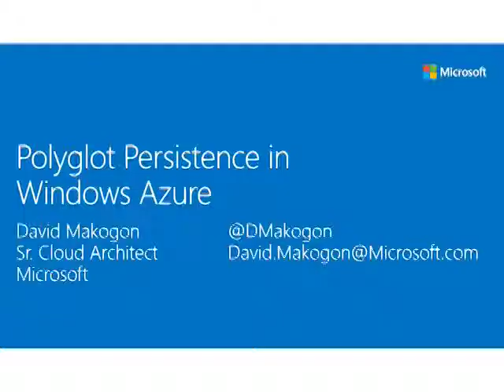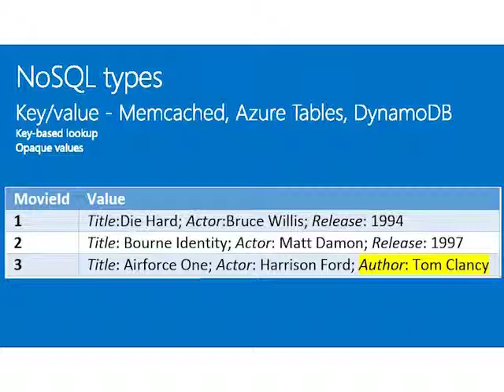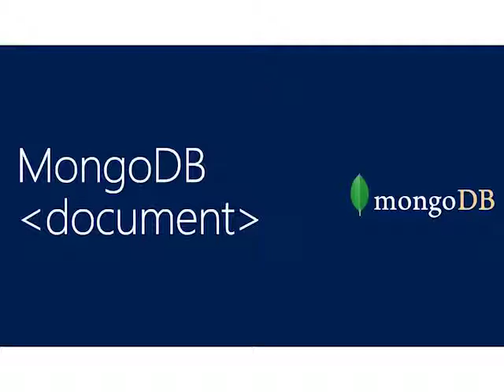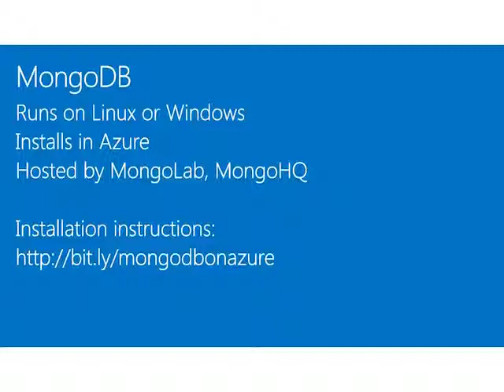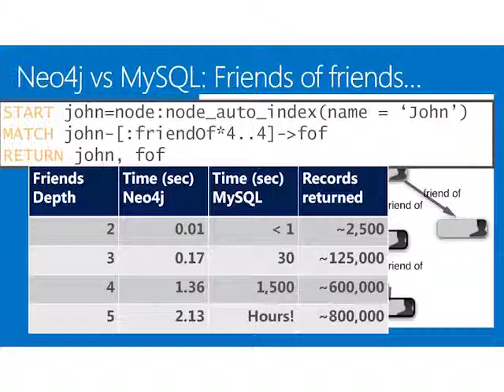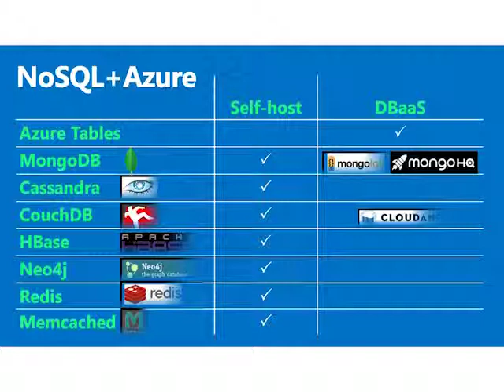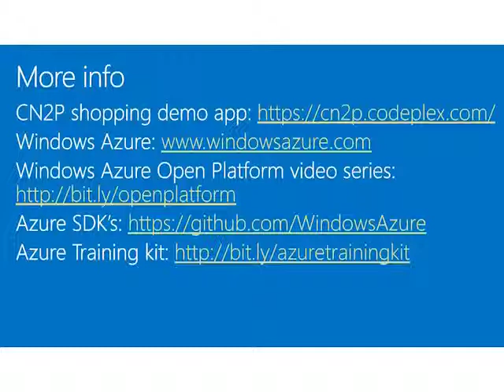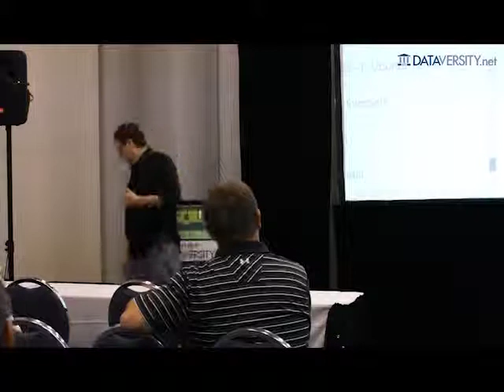Cloud Data: Polyglot Persistence in Windows Azure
We're seeing a paradigm shift in database use, moving away from a one-size-fits-all model, and into a multi-database-for-multi-need model known as polyglot persistence.

This session starts with an overview of the 4 common NoSQL types and their "sweet spots." David will then drill down on a few examples of document databases and graph databases, followed by a look at a reference shopping cart app demonstrating the combined use of SQL, key/value, document, and graph databases.